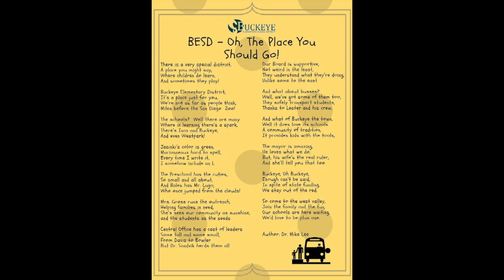Dr. Seuss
This video is about Dr. Seuss